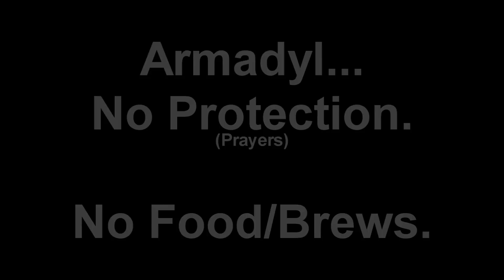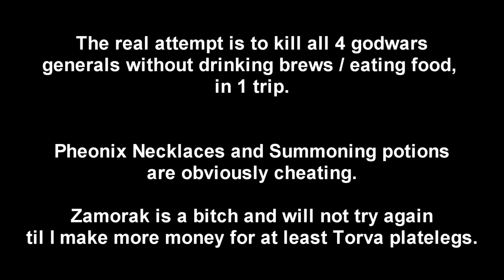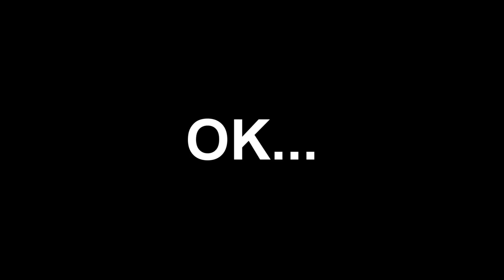Armadyl Solo No Protection Prayer, No Food/Brews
My main goal is to do all 4 Godwars generals with no protection prayer and no food, in 1 trip. (Working progress.)

Obviously I failed, I will try again when I get Torva platelegs / Platebody.

A Unicorn is not considered food.

Summoning pots and Pheonix necklaces are disqualified.

Special thanks to Mistirio125, Egy boy, Smokey9112, (Gimme my SWH back noob), Corpsinator, Slay Devotee, Jiffey, Mat Dragonx, NoBoundaries (WRU??), and anyone else who helped me, I will properly thank you all once I succeed in the real attempt, consider this a preview.

Song
Eminem: Til I Collapse.